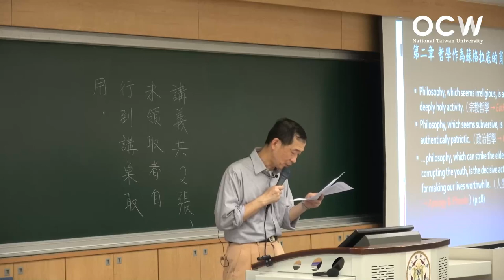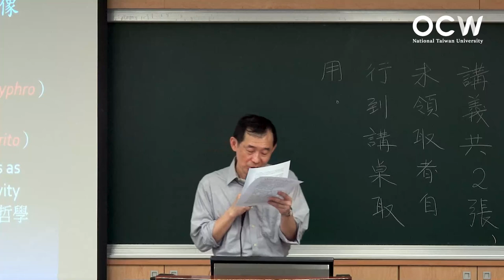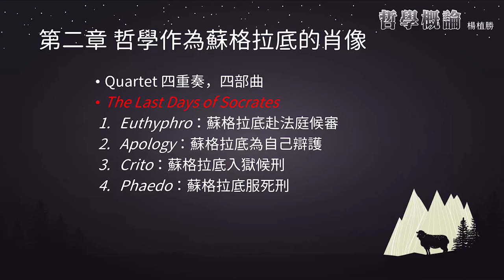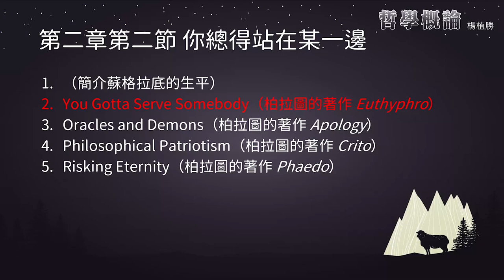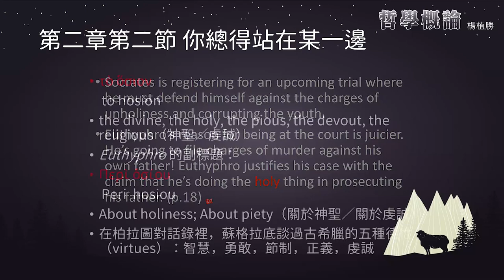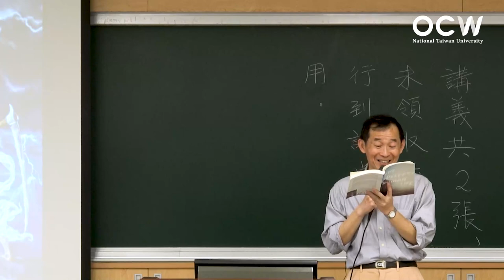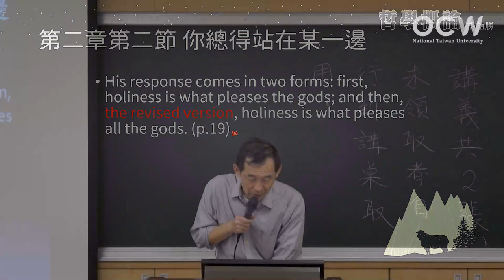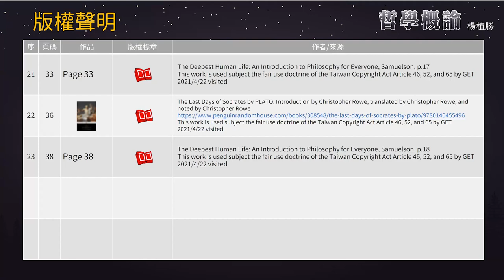哲學概論 09. 第二章 哲學作為蘇格拉底的肖像，第二節 你總得站在某一邊